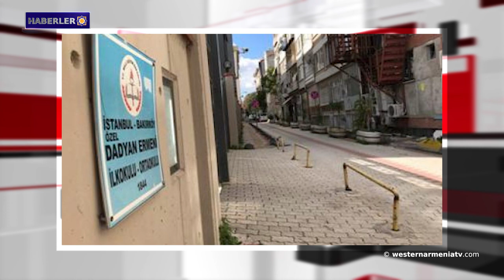Ermeni alfabesi sanatı, UNESCO'nun insanlığın somut olmayan kültürel mirası listesine dahil edildi.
1- Bat Ermenistan'ın Bağeş’teki Urartu kalesinde kazı çalışmaları yeniden başladı.
2- Ermenistan Cumhurbaşkanı Armen Sarkisyan Suudi Arabistan'a tarihi bir ziyarette bulundu.
3- Batı Ermenistan'ın Batman ilindeki tarihi kilise yıkılma tehlikesiyle karşı karşıya.
4- Konstantinopolis'te ünlü bir Ermeni mühendisin adını taşıyan sokağın adı yine değiştirildi.
5- Ermeni alfabesi sanatı, UNESCO'nun insanlığın somut olmayan kültürel mirası listesine dahil edildi.
6- Henri Vernoy'un yıldönümüne adanan konferans, dünyanın farklı yerlerinden sinemacıları Ermenistan Cumhuriyeti'ne getirecek.